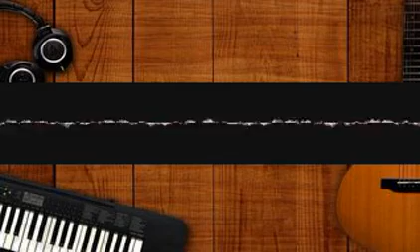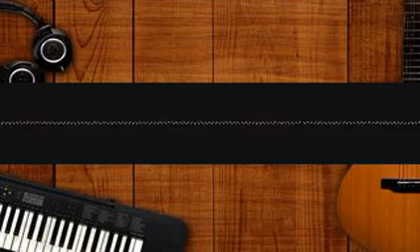Dominantorchestration Time bjgaehlmkm